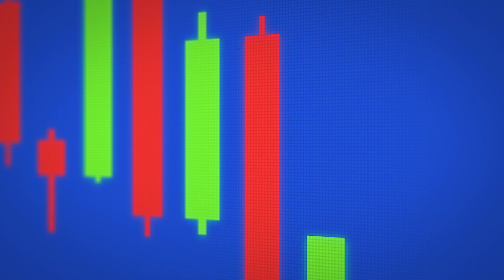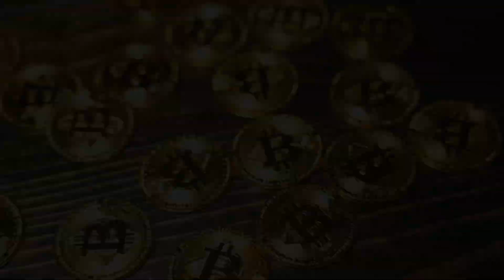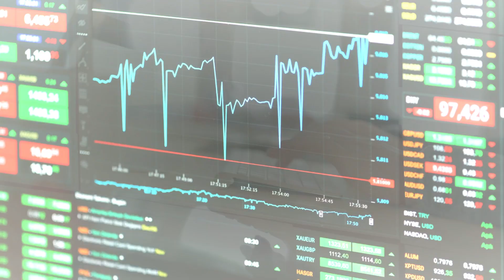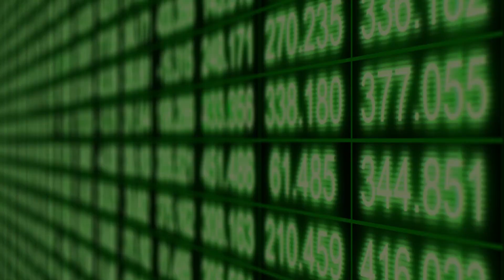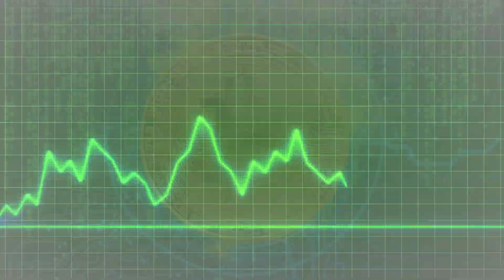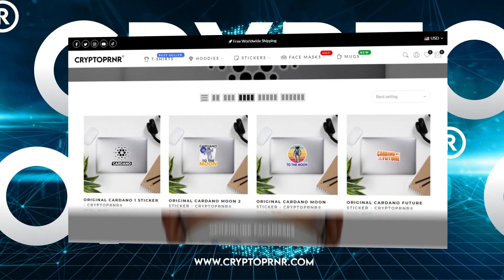3 BOOMING Altcoins! Get In NOW! Pulse Chain PLS? HEX?? $1K To $100K! | CRYPTOPRNR®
3 BOOMING Altcoins! Get In NOW!
Pulse Chain PLS? HEX??
Turn $1K To $100K!

When it comes to crypto, it’s all about getting in early. If you would’ve bought just a thousand dollars’ worth of Solana just a year ago, you would have a 100,000$ today. And if you would’ve bought just 1000$ worth of Polygon two years ago, you would have more that 400,000$ today. But don’t worry if for any reason you didn’t grab the opportunity to invest in altcoins a few years back, because you’re in luck! We’re bringing you a chance to rectify that mistake. Today’s video is all about three altcoins that have the potential to help you make massive gains. And the best part? You’re still super early if you invest in them right now!

We are CRYPTOPRNR® - The Original Cryptopreneur's Brand. Dedicated to representing cryptopreneurship, the hodl, and everything in between.